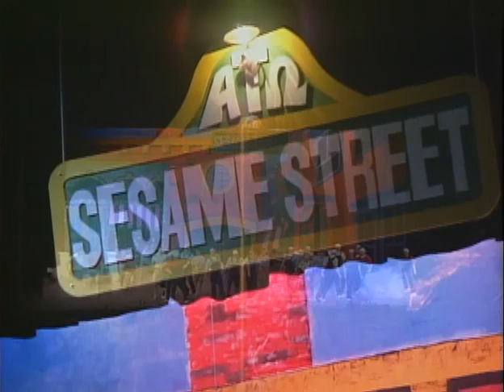Baylor ATO Sing Act - "Brought 2 You by the Letters A-T-O" - 2006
This act did make Pigskin